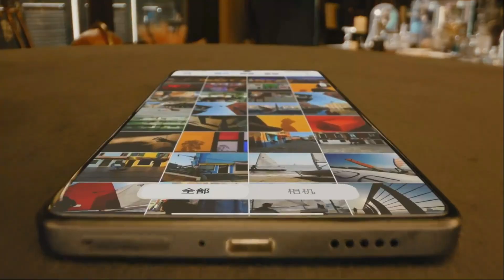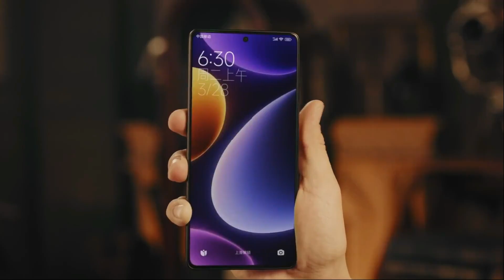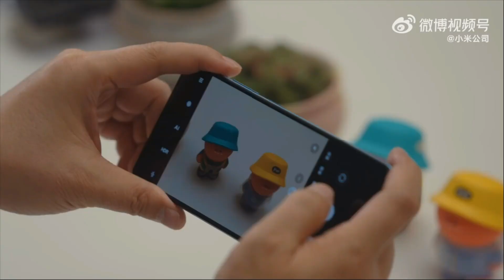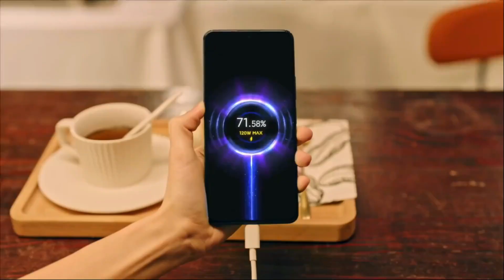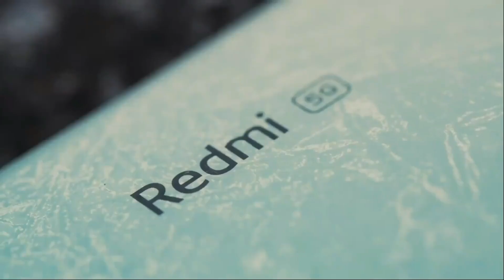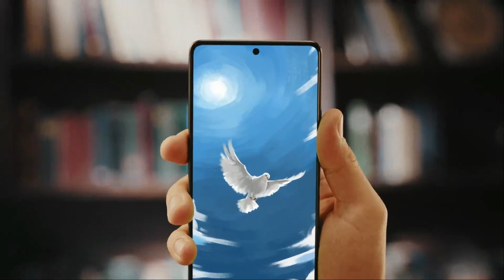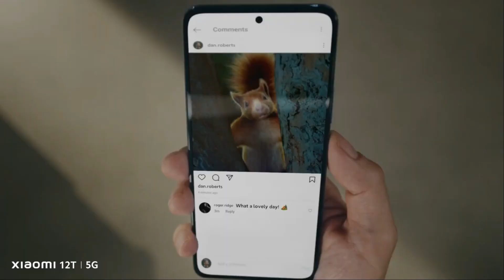POCO F5 vs XIAOMI 12T INDONESIA.. Jangan Sampai SALAH PILIH !!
poco f5 vs xiaomi 12t,
xiaomi 12t vs poco f5,
poco f5 vs xiaomi 12t kamera tes,
xiaomi 12t vs poco f5 kamera tes,
poco f5 vs xiaomi 12t game tes,
xiaomi 12t vs poco f5 game tes,
poco f5 vs xiaomi 12t bagus mana,
xiaomi 12t vs poco f5 bagus mana,
poco f5 5g indonesia,
poco f5 gadgetin,
poco f5 kamera tes,
redmi note 12 turbo,
poco f5 indonesia,